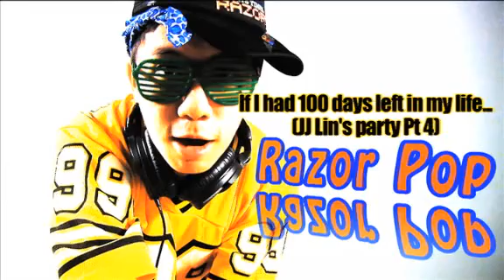If I had 100 days left in my life... (JJ Lin's party Pt 4)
... JJ Lin expressed that he would want to do exactly what he's doing now.